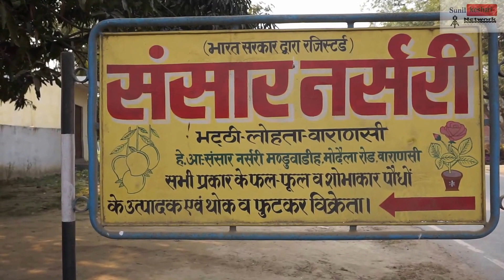Sansar Nursery - Varanasi, Uttar Pradesh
Looking for a nursery in Varanasi, Uttar Pradesh? Look no further than Sansar Nursery! We offer a wide range of plants, flowers and Trees, all at discounted prices. We also offer wholesale prices to businesses and individuals.

If you're looking for a nursery in Varanasi, Uttar Pradesh, then be sure to visit Sansar Nursery! We'll be able to provide you with everything you need to start your garden, from plants and flowers to trees and shrubs. We also offer a wide range of services, including plant propagation and maintenance.

sansar nursery varanasi uttar pradesh India popular nursery in varanasi. Here you can get all types of plants, flowers and fruits. All medicinal plants and flowers plants you get easily, in sansar nursery there are varieties of show plant available.

SANSAR NURSERY
GANESH MAURYA